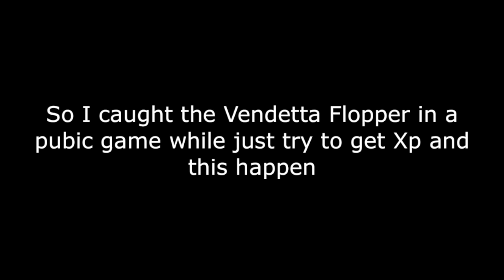So I caught the Vendetta Flopper in a public game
Cool fish
Socials:
and good bye
comment cool fish if you read this